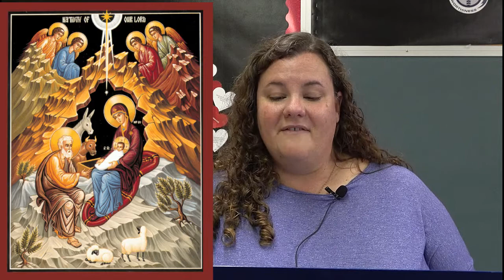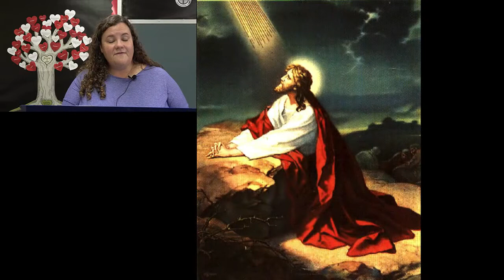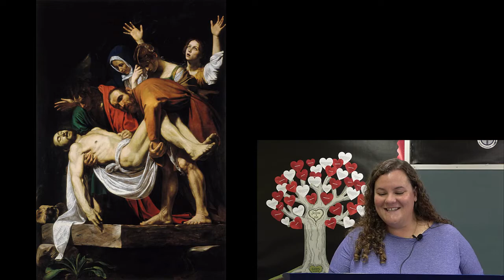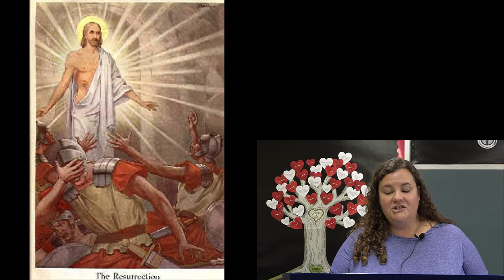Jesus is Crucified - Children's Sunday School - Oct 18 2020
Miss McCormick Shares a lesson on Matthew 27:11-66.